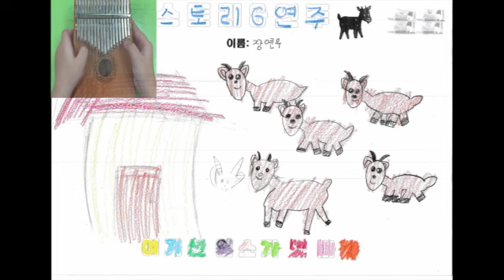[가재울초 빨강] 염소 4만원 칼림바 연주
염소 4만원 한 컷 동화 칼림바 연주 영상
가재울초 빨강